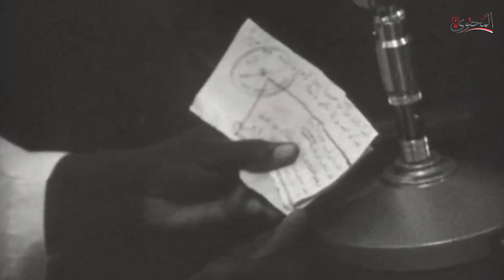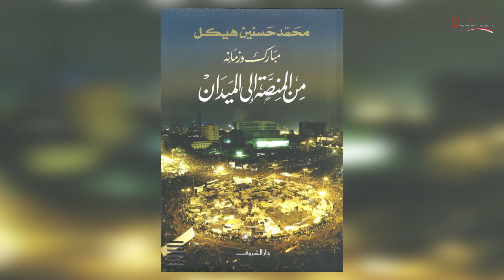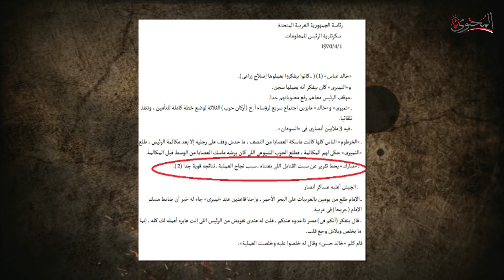هل الرئيس عبدالناصر ارسل حسني مبارك للسودان للتخلص من الامام المهدي ؟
بعد انقلاب جعفر النميري في 25 مايو 1969 علي الرئيس السوداني اسماعيل الازهري
اخد النميري خط العداء مع الحركة المهدية وهي اكبر حركة دينية في السودان واللي متخذة من جزيرة ابا مقر لها وكان قائد الحركه وقتها الامام الهادي المهدي حفيد مؤسس الحركة في مارس 1970 قرر جعفر النميري التحلص من الحركه وامامها وقام بحصار جزيرة ابا وقصفها بالطيران ونجحت السلطات السودانية في السيطرة علي الجزيرة في 1 ابريل 1970 وغادر الامام المهدي الجزيرة وقتل بعدها بايام علي الحدود السودانية الاثيوبية
خرجت وسائل الاعلام السودانية بعد تولي الرئيس حسني مبارك رئاسة الجمهورية واعلنت ان مبارك هو من قام بقصف الجزيرة عندما كان رئيس اركان حرب سلاح الطيران بامر من الرئيس جمال عبدالناصر
فهل لرئيس حسني مبارك دور في احداث جزيرة ابا ؟